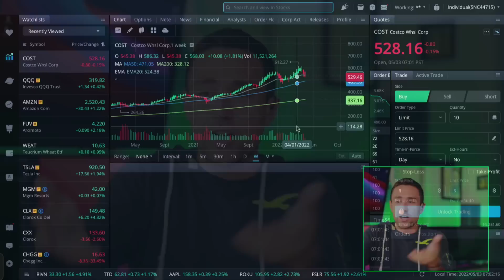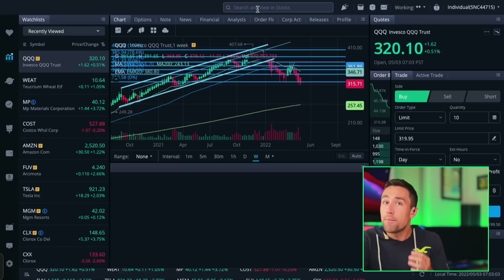The Coming Stagflationary Recession | CRISIS.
Download the "Meet Kevin" app FOR FREE in the Android or Apple store to NEVER miss an urgent notification again (Youtube won't send them all).